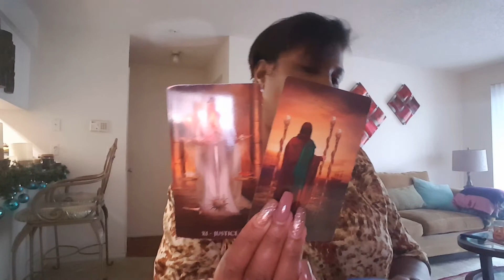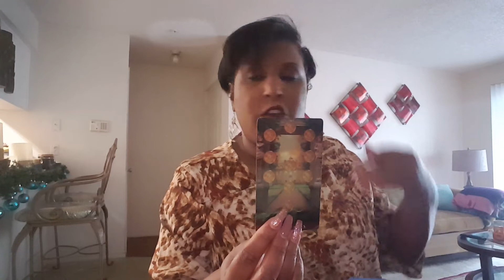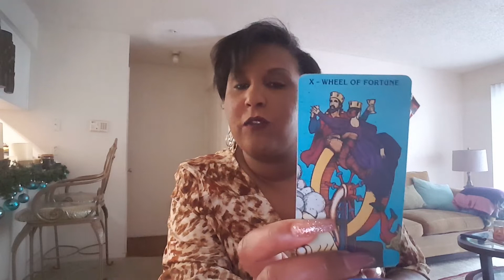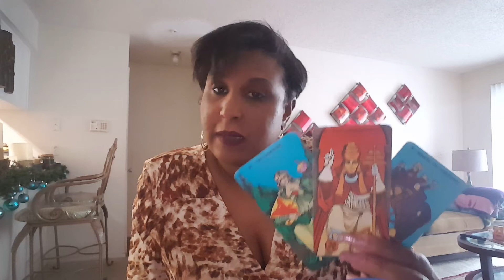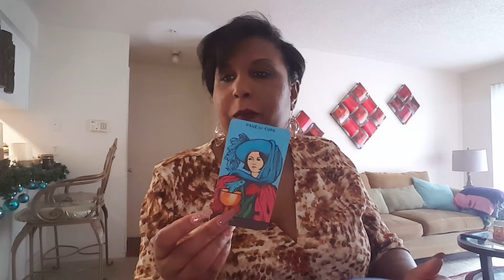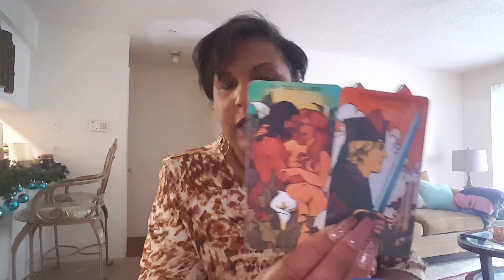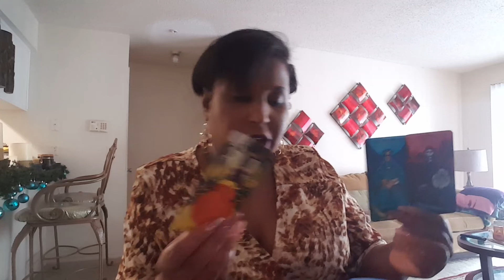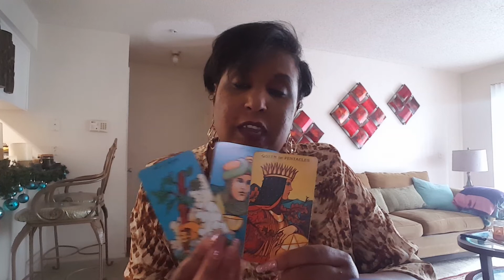Capri monthly love reading Jan 2020.. who's going to end the silent treatment???